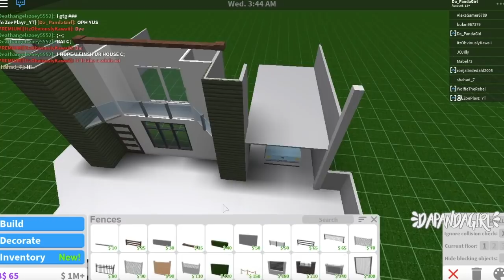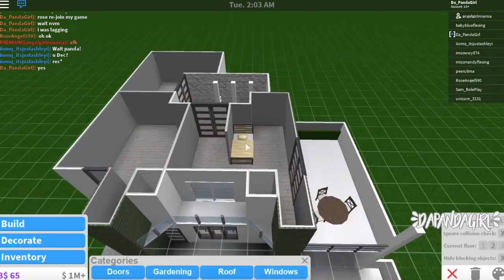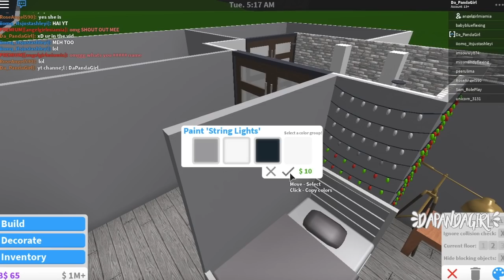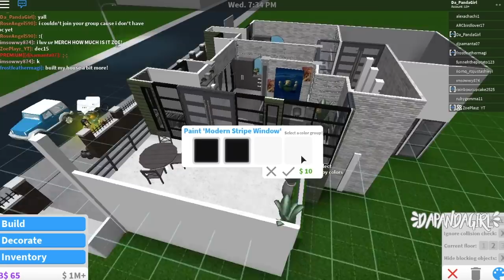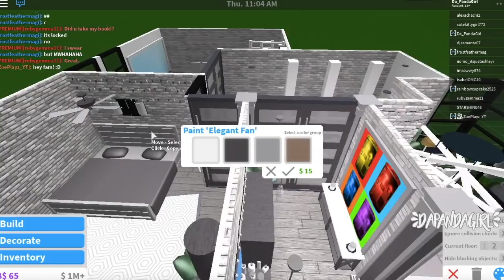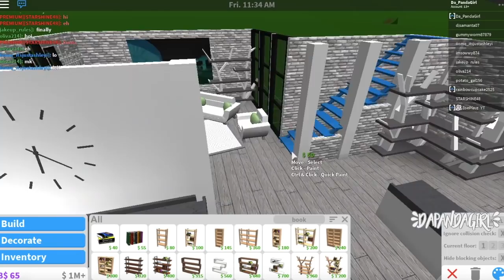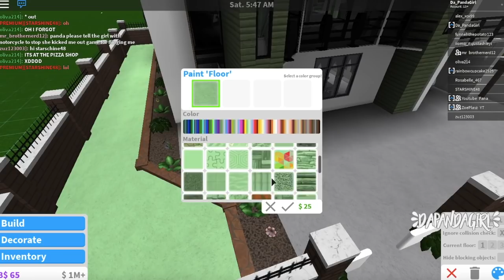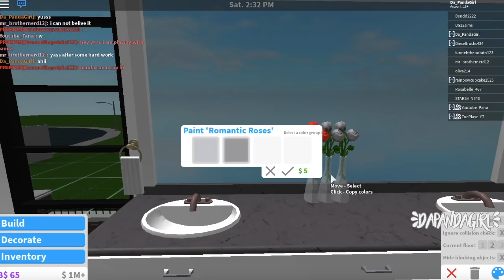Tumblr House 168k l BLOXBURG: ROBLOX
I really wanted to build a house with two bedrooms while being atheistic and cozy so BAM! I created this xD. I feel so creative with this name for the house lol.

Includes:
2 Bedrooms, 1 Bathroom, Open Living Room, Open Kitchen & Dinning Room, Small Pool and an Outside Garage

TOTAL COST: 168k (with car)

Any Requests?

~DaPandaGirl~